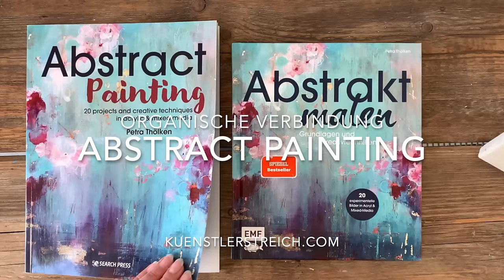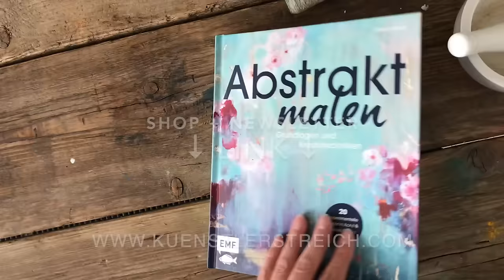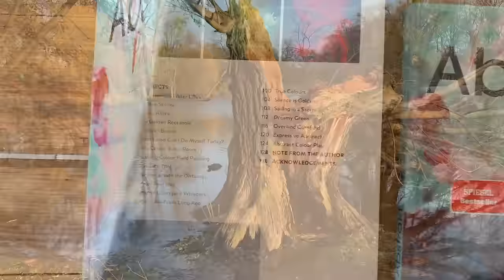DIY Collage - Abstrakte Acrylmatechniken - Texture - Schichtungen - Step by Step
Aus gesammelten Material Effekt Strukturen kreieren. Welchen Kleber? Wie gehts weiter? Ich zeige dir wie es geht. Schritt für Schritt meditativ ins malen kommen. Lass deine Energie raus. Schmeiss auch mal deine Farbe auf die Leinwand und klebe damit dein Papier, oder die Baumrinde von der Birke auf die Leinwand. Die Rinde erscheint teilweise Gold, durch die Lasur. Grün wie Moos in verschiedenen Nuancen, Weiß und Siena, Braun und verschiedene Werkzeuge. Lasse deine Gedanken dabei los. Diese Anleitung wird dich zu einem schönen Kunstwerk leiten. Du kannst daraus auch einen absoluten Hingucker malen. Die Struktur betonst du mit erdigen Farb Nuancen. Mal deckend mal lasierend überarbeitet. Flüssige Acryl-Farbe legst du in Schichten auf dein Werk und mit dem Weiß erscheint der besondere Kalk-Effekt. Material siehe Liste unten. Diese Technik ist auch für Anfänger geeignet. Du siehst in dem Video, wie ich es ausarbeite. Du kannst es genauso oder aber auch komplett anders gestalten. Dich von den Farbtönen inspirieren. Die vielen Ideen, die ich dir zeige, aufgreifen und malen. Was tun mit alter Leinwand? Tipp für Anfänger: Diese Technik ist perfekt für schon bemalte Leinwände geeignet.

🎨 Material Liste Europa
🎨 Material Liste weltweit

Zeitstempel
00:00 Einleitung Inspiration zum Malen
00:20 Collage Material vorstellen, Birke
00:47 Weiße Leinwand, Größe 60 x 60 cm, Quadrat Format
00:56 So starte ich in die abstrakte Malerei. Grund-Farbton wählen
01:08 Grund Farbe mit Rot mischen. Vergleiche Farbmuster
01:40 Weiche Übergänge. Verblenden mit Borstenpinsel, so geht's.
02:20 So geht Nass in Nass Technik mit Acryl-Farben
03:15 Welcher Farbton passt zu Grün? Pink
03:34 Kann ich Acrylfarbe als Kleber verwenden? Struktur schaffen
04:43 Kopf ausschalten, einfach malen
05:37 Wie klebe ich Collage Material auf die Leinwand?
06:02 Kunstwerk als Hintergrund
06:27 Mit Collage ein Relief erzeugen? Schöne Linien, Knicke, Effekte
06:50 Farbe Giessen, weitere Schicht. Weiss, Kalk Effekt, Pastell
08:17 Wasser als verbindendes Element, Fliessen lassen, Senkrechte Struktur Linien
09:53 Kamm als Werkzeug verwenden.
10:27 Mit Stift abstrakte Malerei nacharbeiten
11:08 Modernes abstraktes Kunstwerk
12:30 Print Shop, ausgewähle Kunstwerke als Druck, Poster
12:40 Buch Tipps, Danksagung
13:54 Inspiration Natur

► MEIN SOCIAL MEDIA UND LINKS!

Gerade in der heutigen Zeit gibt dir die Malerei einen Ort zum Abtauchen. Wo du alles einmal loslassen kannst. Lass deinen Gedanken freien lauf. Das entspannt dich. Die Malerei öffnet dir immer auch einen Weg zu dir und diese spirituelle Weise ist einfach ein Geschenk. Egal was du malst. Natürlich geht alles leichter und besser, wenn du weißt, wie alles geht. Falls du lieber gebrauchsfertige Pasten verwenden möchtest, kannst du das natürlich auch tun.